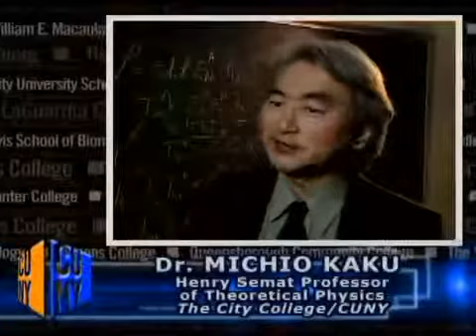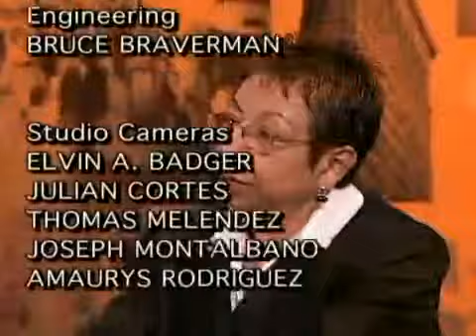City Talk: On Immigration - Citizenship (Pt. 1 of 5)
Five-part series on immigration law and policy, in conjunction with the CUNY/Daily News call-in on citizenship and immigration law. Part 1 of the Immigration Special deals with Citizenship. Guests include Commissioner Guillermo Linares from the Mayor's Office of Immigrant Affairs; Chief of Citizenship, Alfonso Aguilar of the USCIS and Yolanda Ospina, a recently naturalized citizen. (Taped: 4/18/2007)